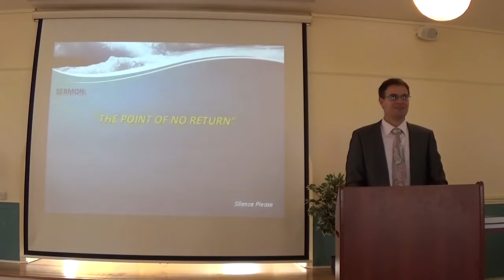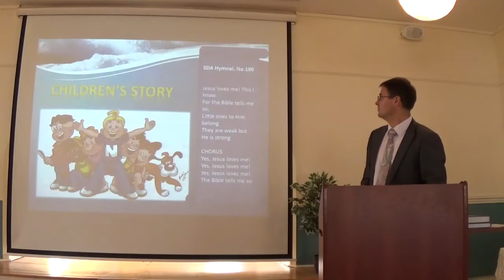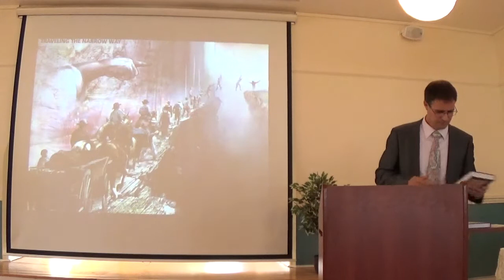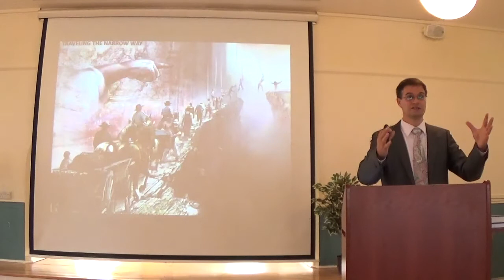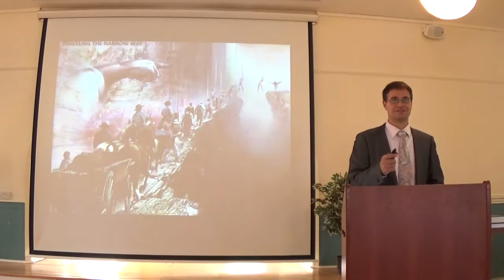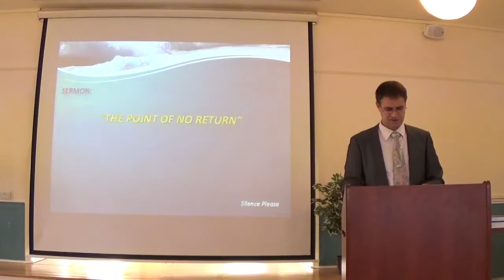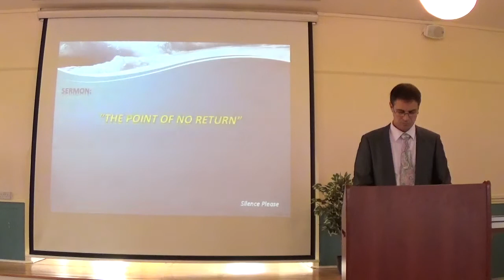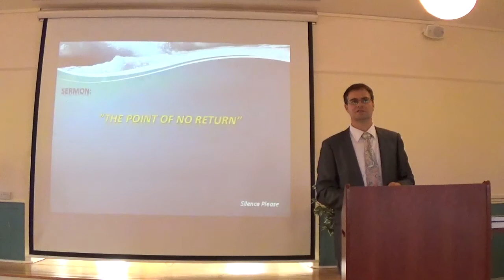The Point of No Return - Sorin - 28 Oct 2017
There is a time when the following awful words are pronounced in heaven:
"He that is unjust, let him be unjust still: and he which is filthy, let him be filthy still: and he that is righteous, let him be righteous still: and he that is holy, let him be holy still." (Revelations 22:11)
Nothing could be changed from that time, all those alive will have their destiny sealed for eternity, either for eternal life or for eternal damnation.
The call of God's love through Jesus Christ is heard even today. Come, repent of your sin, seak healing for your soul, make peace with God.
The sin and the sinner will soon end, what is your choice TODAY?
Do not delay, maybe there is no tomorrow for you. Chose Life Today!